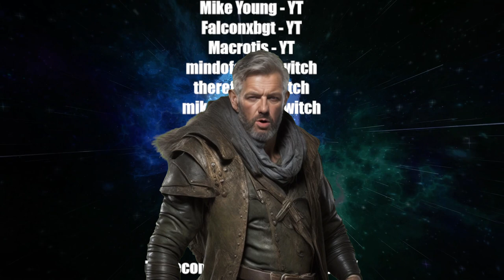Surviving 30 mins a day on Ark Survival Ascended Official PVP Server Episode 52